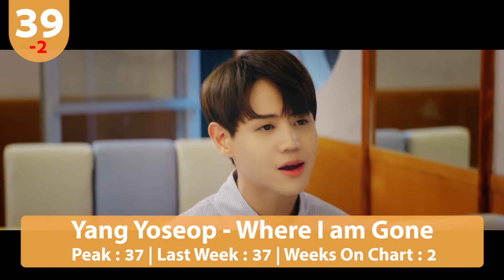[ConCha10] Top 40 Kpop Songs (March 2018 Week 1)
Top 30 Kpop Songs Chart for March 2018 Week 1 is uploaded. Conque Back With New Template.

1. Songs In this chart only lasted 10 weeks since release or 10 Weeks On Chart.

2. if songs in 5 weeks not entry top 30, the songs  is deleted on Fan Poll.

3. Songs stays 10 weeks on chart, will drop out and be tagged "Final Week On Chart".
New Entry = New Song In Chart
Hot Entry = New Song In Top 10
Late Entry = More in 2 Weeks The song not entry the chart.

Say Hello To :
Mamma Mia - SF9
True Love - Kim Sung kyu
Dream Come True - WJSN
Baby Dont Stop - Nct U
Shameless - I.C.E
Daydream - Jhope
I Just - Red velvet
You & Me - Sha Sha
Idle Song - Jeon Soyeon
I'll be there - cheetha
Once Again - N.tic
One And Only You - GOt7 Feat Hyolyn
Edge - AZM

Say Goodbye To :
Merry & Happy - Twice
5 Weeks Not Entry Chart
Awake - Target
To Heart - Fromis9
Neverland - Holland
Ryan - Home Town
I Want Love - Kassy
Exp Edition - Stress
In A Long Dream - Cheeze
Movin - Horim
From The Star - Standing Egg
Me Trying, You No Telling - Yun DDan Ddan
O.o.O - On Or Off
Junho - Winter sleep